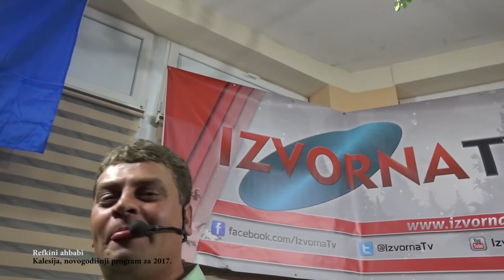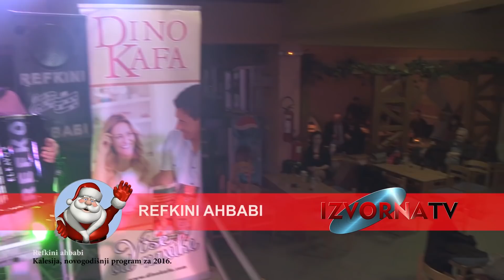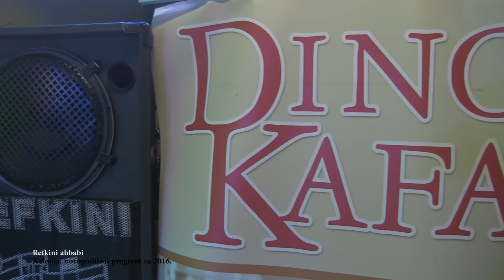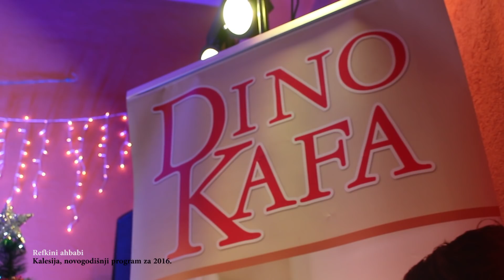Refkini ahbabi - MIX hitova - Live - Izvorna TV